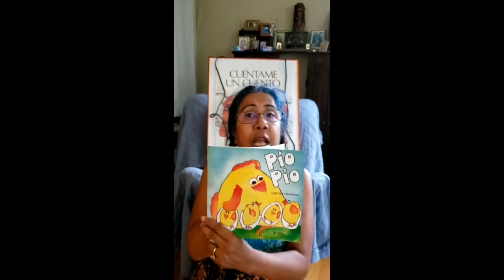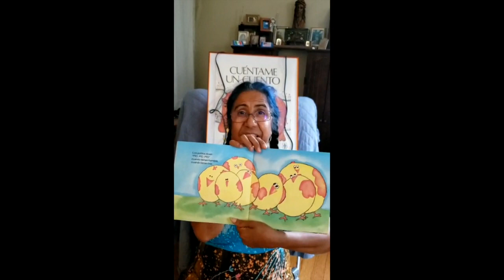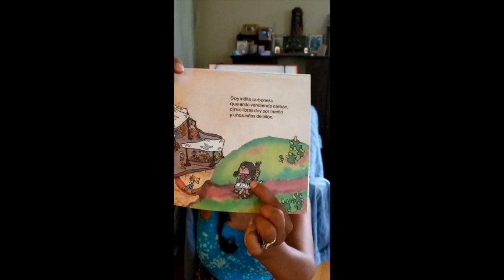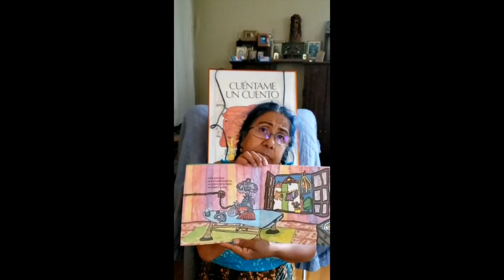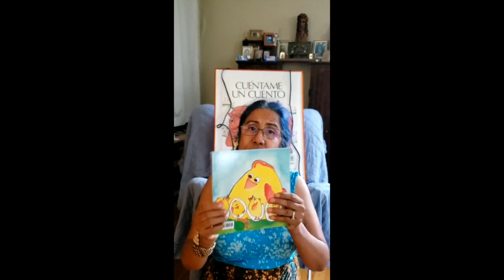Cuenta Cuentos with Ana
Pio Pio Cantos y Rondas is written & illustrated by Laura Fernandez.

Enjoy storytime in Spanish with Ana! Tune in at 11:30 am for this fun storytime from home. Can't make it at 11:30 am? Don't worry, the link will be available to view at any time! And don't forget to check out The Frog Blog's virtual programs tab for other storytimes, music, crafts, and more from The Field Library Children's Room.

Pio Pio Cantos y Rondas, is being read with permission from Editorial Trillas.